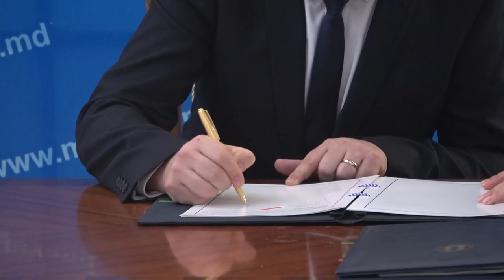Conferință susținută de Miniștrii de Externe a Moldovei și a Greciei, Nicu Popescu și Nikos Dendias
Conferință de presă susținută de Ministrul Afacerilor Externe și Integrării Europene al Republicii Moldova, Nicu Popescu, și Ministrul Afacerilor Externe al Greciei, Nikos Dendias